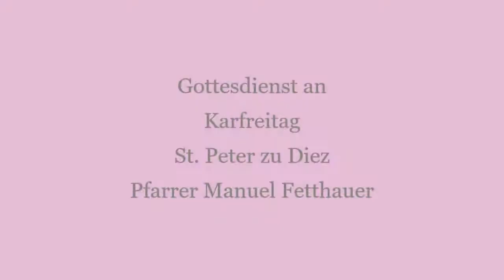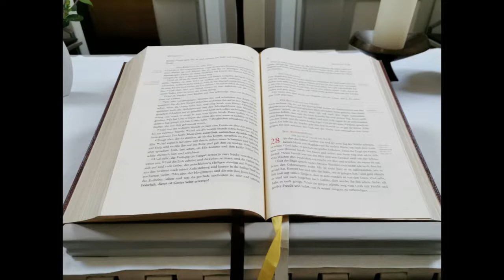Podcast-Gottesdienst St. Peter zu Diez Karfreitag 10.4.2020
Wir präsentieren Ihnen an dieser Stelle den Podcast-Gottesdienst der Kirchengemeinde St. Peter zu Diez

0:00 Glockengeläut
2:08 Begrüßung

Hier hören Sie den Gottesdienst zum Karfreitag, 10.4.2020 Psalm und Schriftlesung: Iris Großmann und Britta Bodewing
Orgel: Andreas Frese
Posaunenchor: Horst Christmann, Harry Jopp, Heiko Jopp, Thomas Trabandt
übrige Liturgie und Predigt: Manuel Fetthauer

Liedtext "In einer fernen Zeit" - andere Lieder im Evangelischen Gesangbuch zu finden:
In einer fernen Zeit (EG+10)
1. In einer fernen Zeit / gehst du nach Golgatha, /
erduldest Einsamkeit, / sagst selbst zum Sterben ja.

2. Du weißt, was Leiden ist. / Du weißt, was Schmerzen sind, / der
du mein Bruder bist, / ein Mensch und Gottes Kind.

3. Verlassen ganz und gar / von Menschen und von Gott, / bringst
du dein Leben dar / und stirbst den Kreuzestod.

4. Stirbst draußen vor dem Tor, / stirbst mitten in der Welt. / Im Leiden
lebst du vor, / was wirklich trägt und hält.

5. Erstehe neu in mir. / Erstehe jeden Tag. / Erhalte mich bei dir, /
was immer kommen mag. / Amen, Amen, Amen.